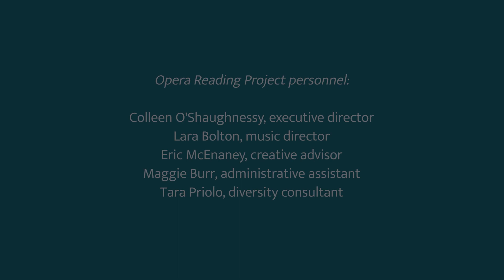Effective Auditioning Masterclass, Opera Reading Project - Q&A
Clinicians:
Symone Harcum, soprano
Thomas Glass, baritone
Jordan Buchholtz, piano

Opera Reading Project Personnel
Colleen O'Shaughnessy, Executive Director
Lara Bolton, Music Director

Videography by Waterbury Music and Sound